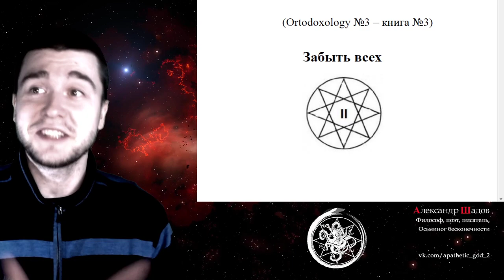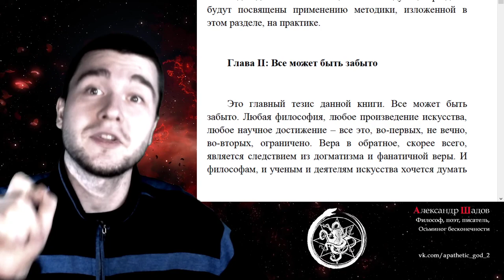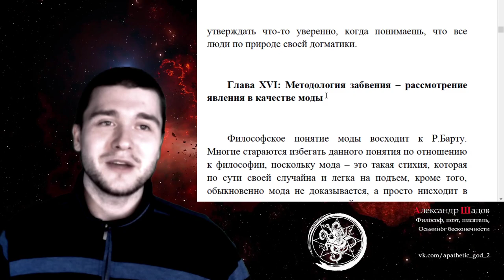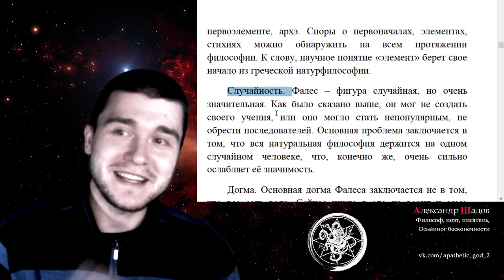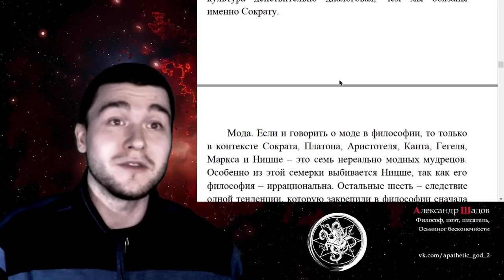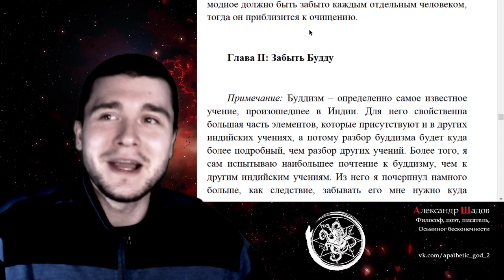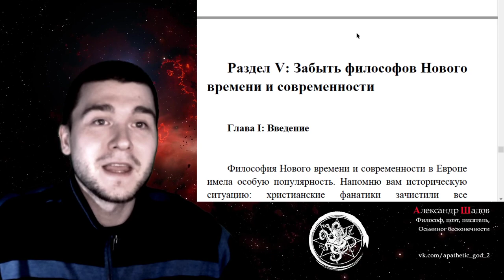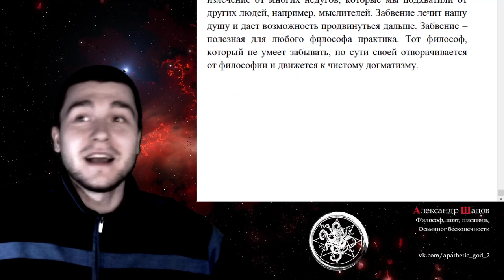"Забыть всех" Философия забвения